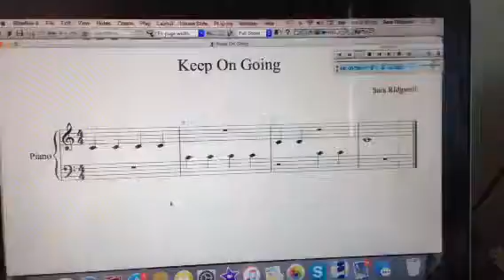Keep On Going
I make this song